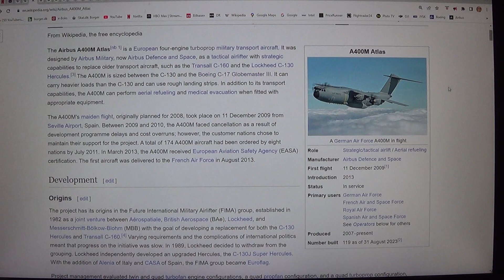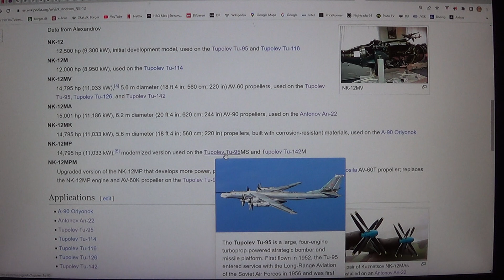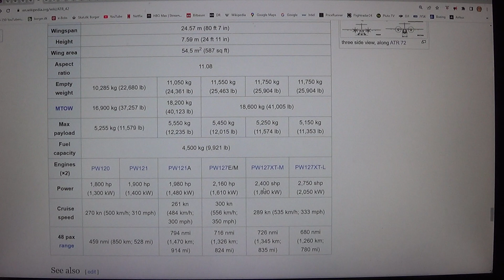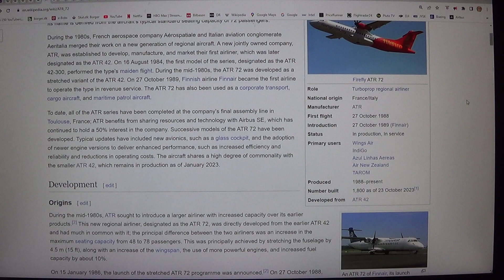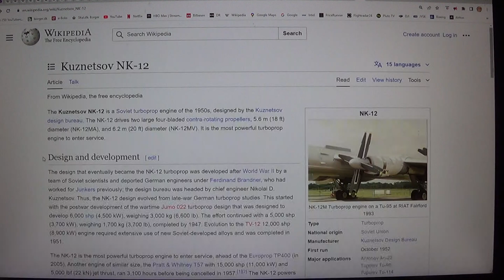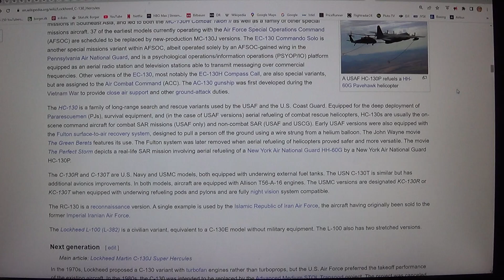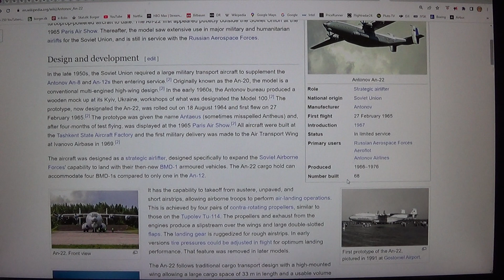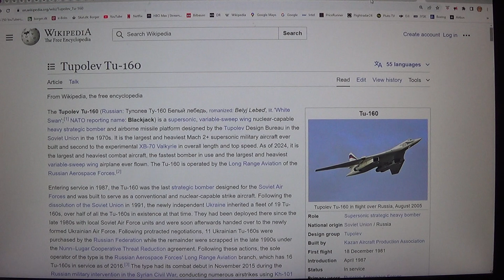MongoTV_12800 - FLY - Del 806 - Kuznetsov NK-12 - Turbopropel Motor - Rusland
DEL 806 - God TORSDAG aften. Den her store gamle russiske turbopropel motor, den må være,m verdens største, og mest kraftige ? Men omkring 15.000 HK ? Airbus A400M har 4 kæmpe turbopropel motor også, på hver omkring 11.000 HK. Der er et par 100 andre gamle russiske proplefly, fra sovjet union tiden, som også har de her, kæmpe turbopropel motor på. Så det er nok, fra de forskellige gamle propelfly, fra sovjet union tiden, at det russiske luftvåben, finder reservedele ? Jeg tror ikke, at Rusland de bygger, de her kæmpe propel motor fra nye ? Men de fremstiller nok, mange metal reservedele til dem. De har jo nok alle de originale byggetegninger til dem. Men det kan da godt være, at de laver helt nye af de her kæmpe propel motore, i et lille antal ? De skulle larme, helt afsindigt meget. Jeg tror dog, at de store turbopropel motor på Airbus A400M er meget bedre, som bruger mindre brændstof og andet.